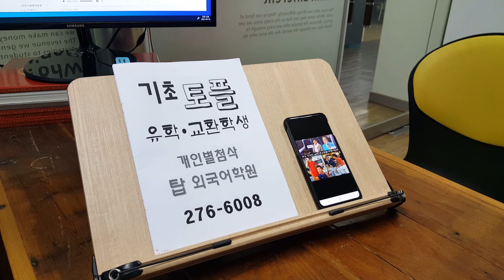전주 기초토플 스피킹 에세이 IBT WRITING 템플릿 초급 TOEFL SPEAKING 영어회화 210417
탑외국어학원 커리큘럼 및 시간표 바로가기